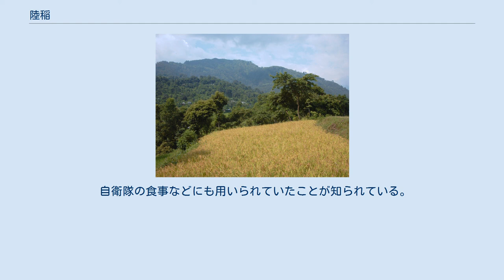陸稲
ネパールの山間地で栽培される陸稲 陸稲（りくとう / おかぼ）は、畑で栽培されるイネ（稲）。
野稲（のいね）とも呼ばれている。
水稲に較べて水分条件により厳しい畑状態に適したイネと位置づけられているが、植物学的な差異は無く、また歴史的にも古くから陸稲として栽培されたものから、水稲から品種改良されたものまで存在している。
 水稲に比べて草型が大きく、葉身が長大で根系が発達しており、粒も大きめである。
また、収穫率・食味は落ちる（特に粳米）ものの、水田を作らずに畑に作付けできることから育成が容易であることが特徴。
治水の問題で水田が作れない国や地方において栽培されている。
日本でも作られていたが、治水が進み、水稲の品種が改良されるにつれて、陸稲栽培面積は減少している。
 水稲の場合、直播と移植の両方の栽培方法があるが、陸稲では種籾を畑に直播するのみであり、移植栽培はない。
陸稲では、水稲の移植栽培のように、苗の育成や田植えなどの手間のかかる作業を省けるという利点がある。
また、品種によっては、縞葉枯病やいもち病に強いなどの利点もある。
さらに、特定種類の他作物と同時に作付けした場合、害虫の侵入を防ぐという利点も確認されている。
逆に、弱点としては、連作障害が発生しやすいほか、雑草が生えやすいので除草が大変なことがあげられる。
 陸稲は、品種改良の際の有用な遺伝子源としても注目されている。
 1920年頃から人工交配による品種改良が進められ、1926年からは育種の全国組織の活動により優良品種の選抜や品種の固定が行われた。
水稲と同様に粳米と糯の2種類があるが、糯の方が多い。
品種としてはネリカ米、日本では日野市の平山、茨城県のキヨハタモチ、トヨハタモチ、ゆめのはたもちなどが知られる。
 考古学的には、日本では縄文時代から陸稲が栽培されていた形跡があり、水田稲作より起源が古い可能性がある。
確認される最古の記録は、安貞3年（1229年）に作成された「日向櫛間院田畠目録」（『鎌倉遺文』3814号）に登場する「野稲畠三段」であり、当時は野稲と呼ばれていたことが知られる。
中世から近世にかけて、南九州や北関東などで広く栽培されていた。
日本最古の農書（1650年代成立か？）と言われる『清良記』には畑稲、元禄10年（1697年）に刊行された農書『農業全書』（西日本の農業情勢が中心）には畠稲・野稲・旱稲（ひでりいね）の呼称で登場する。
 かつて、陸稲米はあられ・煎餅の原料に用いられたが、現在では大半が水稲米を用いている。
 自衛隊の食事などにも用いられていたことが知られている。
生物学研究所の畑でも栽培されており、上皇明仁も作付けを行っていた。